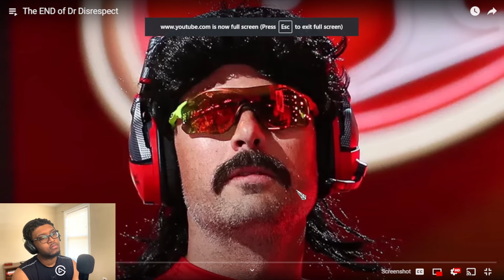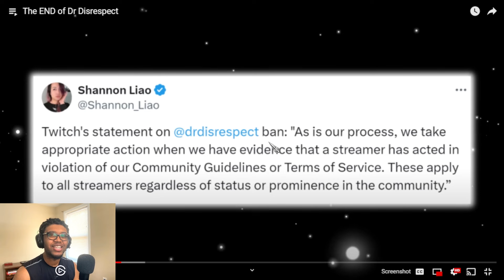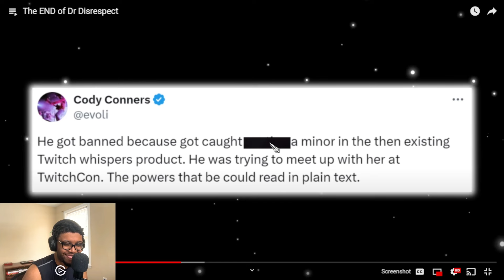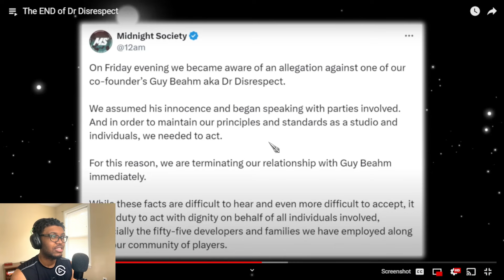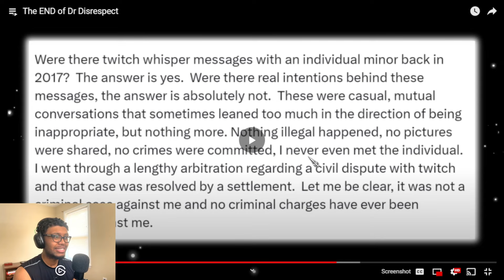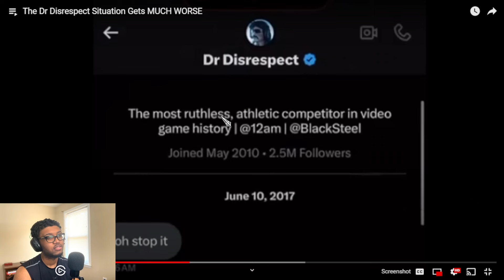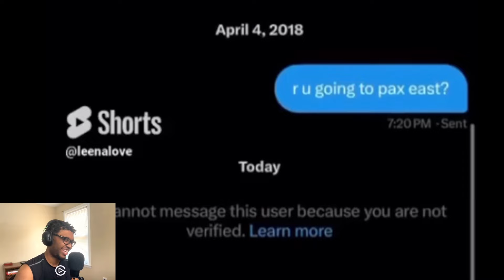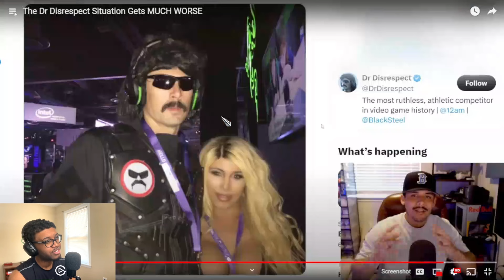dr disrespect's WEIRD history with minors...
dr disrespect was doing some weird stuff with a child
while he has a wife and kid like bro touch your wife instead